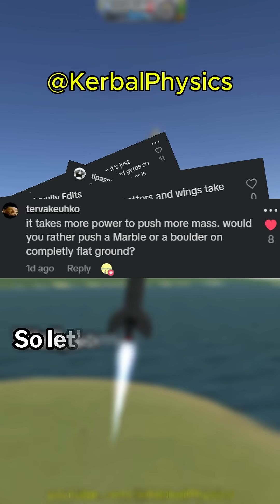Settling the debate | Is there weight in space?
In response to a debate in the comment section of a recent controversial video, this video tries to answer the question 'Is there weight in space?', using Kerbal Space Program to simulate the physics.